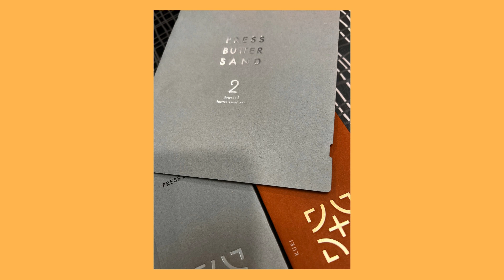YUMMY JAPANESE COOKIES! I have to try them!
Japanese cookies have always been part of the most preferred sweets Americans eat. They contain the perfect amount of sugar without allowing for any other ingredient to over-power the taste. In areas such as Los Angeles, Chicago, New York, Miami and many other major cities, it is very easy to find Japanese markets that carry them. Even some other Asian markets are starting to offer them as the popularity continues to grow. Try them!